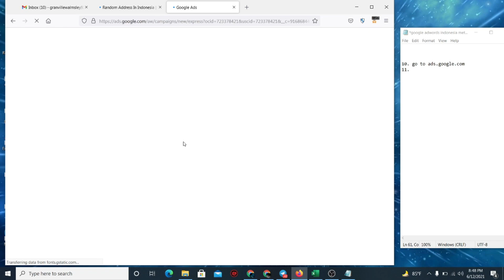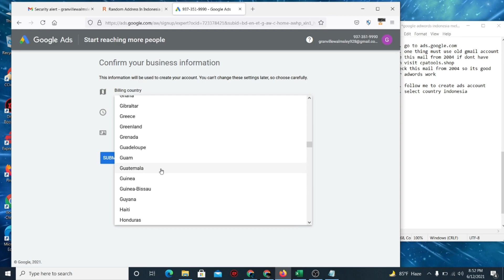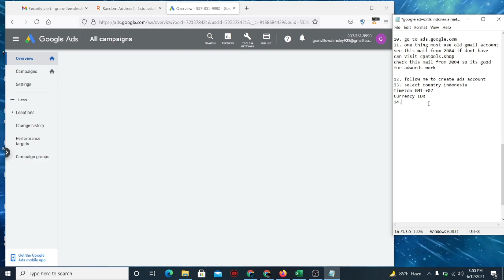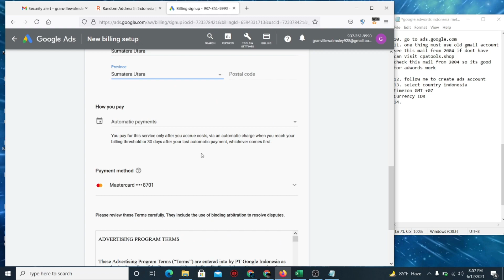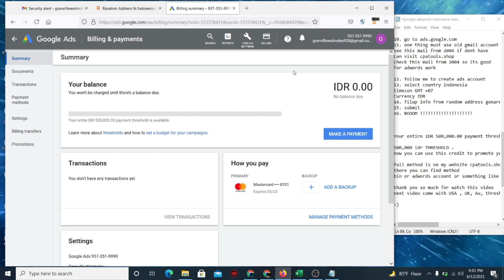Google Adwords Indonesian IDR 5,000,00 Threshold Update Method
In This Video I,m Trying To Show You How To Get Google Adwords Indonesian IDR 500000 Threshold for Free.